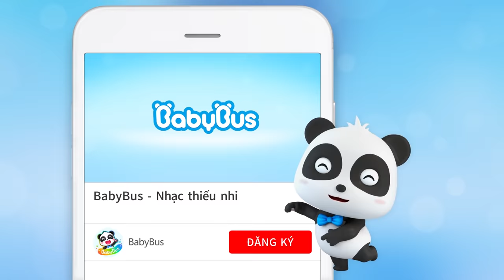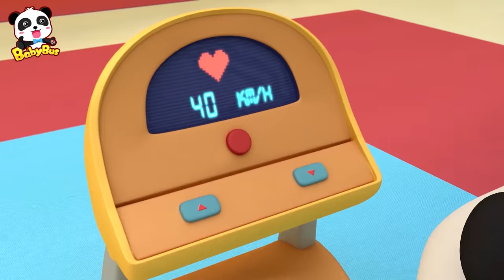Người khách quý của chú Đao | Kiki và những người bạn | Hoạt hình thiếu nhi vui nhộn | BabyBus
00:00 Người khách quý của chú Đao
00:05 Người khách quý của chú Đao
06:55 Kiki giảm béo
14:31 Kiki và con quái vật dưới nước
20:39 Chiếc mũi của người tuyết
27:11 Tiệm bán đồ chơi của gấu trúc Kiki
32:34 Qủa bom hẹn giờ
39:09 Gấu trúc Kiki và Cuộc giải cứu Nana
44:20 Mưu đồ của chú Đao
52:00 Kiki và Chú chó nguời máy
58:57 Cuộc giải cứu những người bạn
01:06:34 Đó có phải là đồng tiền giả
01:13:50 Ba tốt và ba xấu